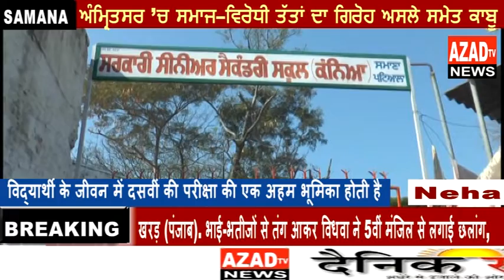विद्यार्थी के जीवन में दसवीं की परीक्षा की एक अहम भूमिका होती है